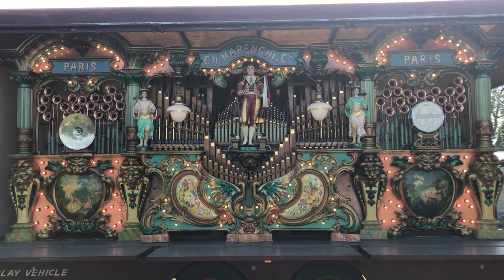98 key Marenghi - Cheshire Steam Fair 2023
A short video of the Lythgoe family 98 key Marenghi fairground organ playing at the 2023 Cheshire Steam Fair.

0:00 Some night, some waltz, some girl

Enjoyed this video?